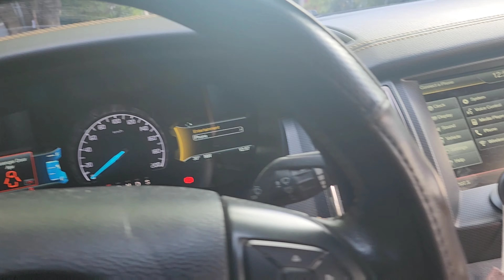yamaha WR 155 2023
payatas route to montalban then to hill side resort